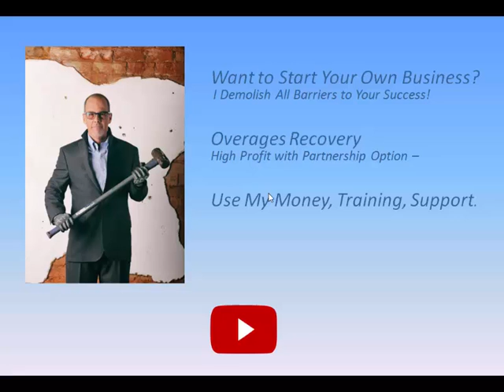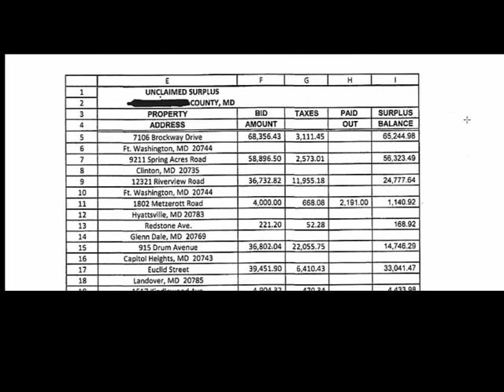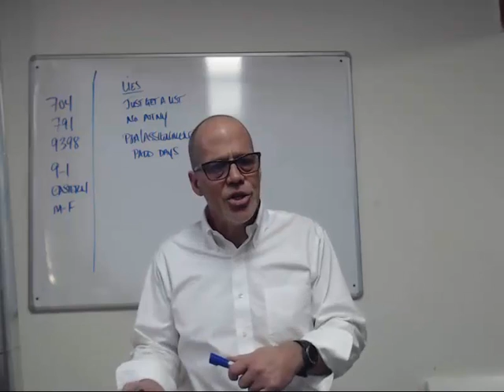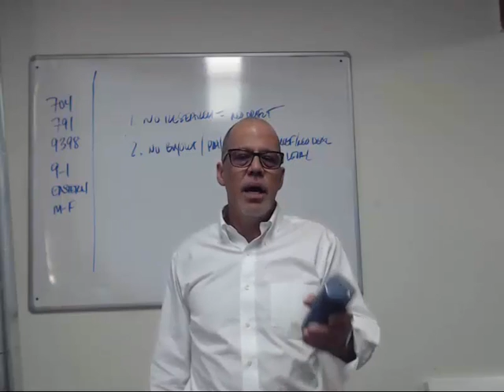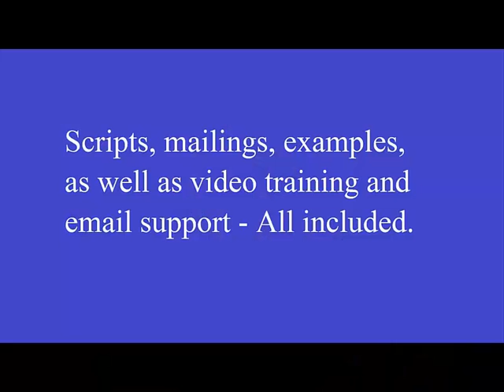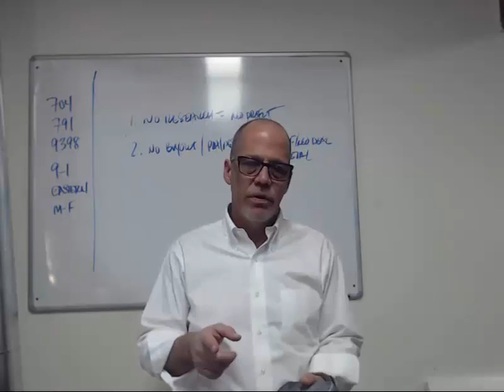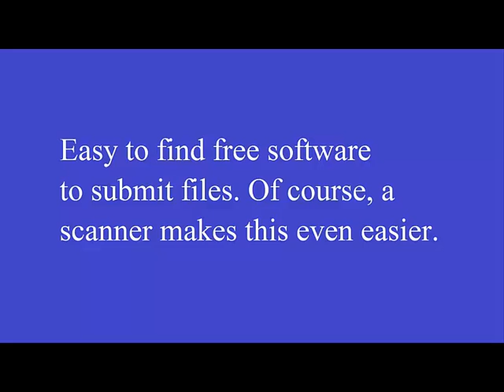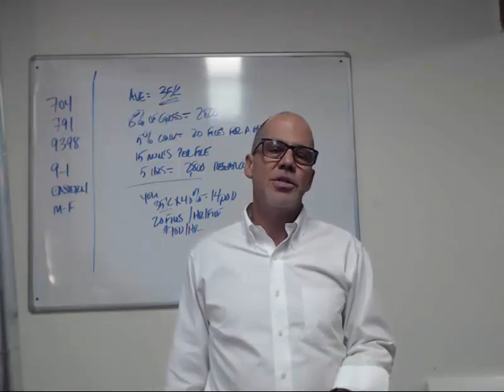Overages Recovery - what they aren't telling you.